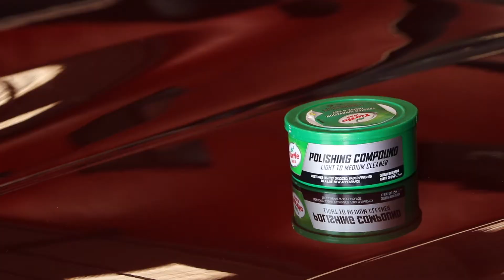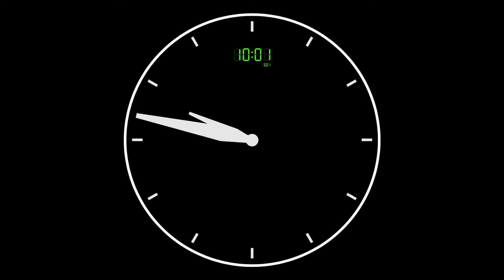Auto Lubumbashi Garage Polissage Service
Aimeriez-vous redonner de l'éclat à votre véhicule,le faire briller comme un sou neuf?
Suivez-nous dans cette petite vidéo! Nous allons vous montrer un peu de magie!